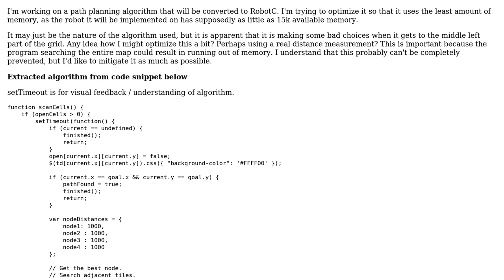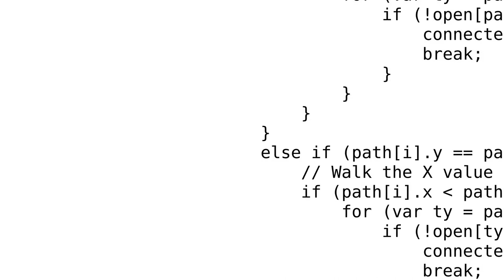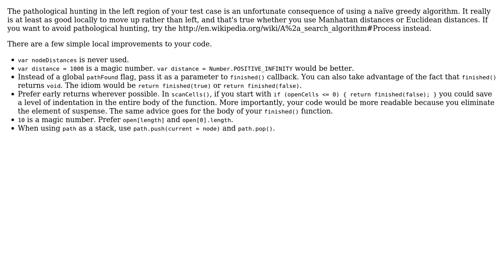Code Review: Path Planning - Greedy Best First Search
With thanks & praise to God, and with thanks to the many people who have made this project possible! You are responsible for your own actions.